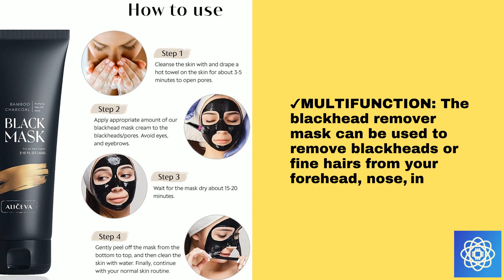Black Head Peel Off Blackhead Peel Off 2020 Video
If you want to discover more about blackhead peel off, you need to check out

This video is about blackhead peel off information but also try to cover the following subject:
-blackhead peel off
-blackhead face mask
-face mask

Youtube is the very best place to go when looking for videos about blackhead peel off.
Blackhead peel-off is clearly something that intrigues you and other individuals so I made this video.

Now that you have actually watched our YouTube video about blackhead peel off has it assisted?
Please 'like' the YT vid to assist other individuals searching for blackhead peel off or blackhead face mask :)